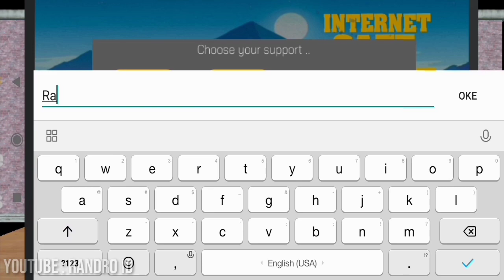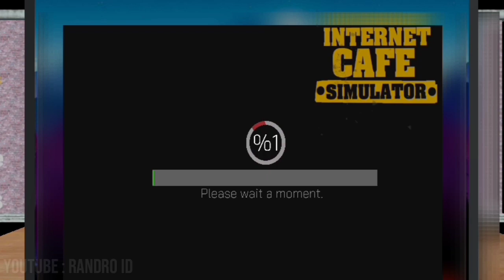GAME INTERNET CAFE SIMULATOR VERSI ANDROID - ( OFFLINE 200 MB )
GAME NYA ADA DI PLAYSTORE

Disaran kan buat yg mau main ini game minimal menggunakan device yg mempunyai RAM 2 GB ke atas ya.

Dan Jika game nya stuck di loading coba izin penyimpanan aplikasi nya di hidupkan,
terima kasih